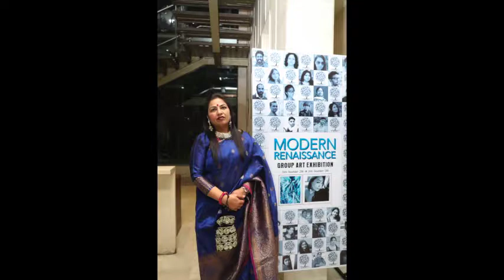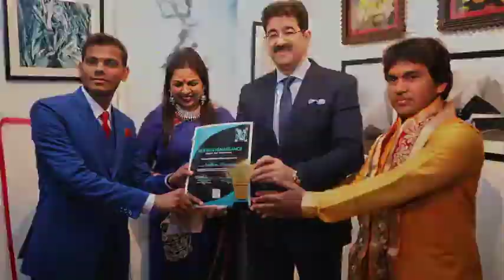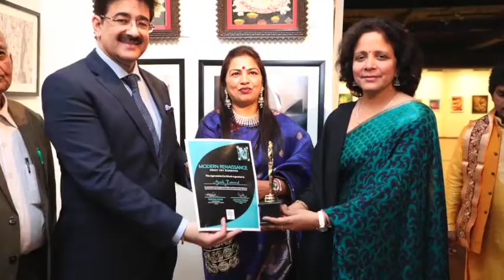Modern Renaissance golden memories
Modern Renaissance is the first National Art Exhibit conducted by art organisation Jyoti KrIti at Stainless art gallery , New Delhi . It included art works of 30 exceptional artists from all over the country and had various of art forms . Modern Renaissance was curated by  . It was inaugurated by Mr. Sandeep Marwah . Jyotikriti plans to expand its sphere in the art field and hopes to promote various forms of art through out the country .